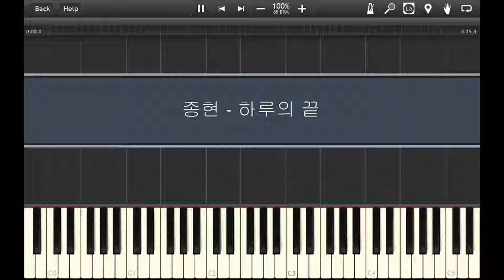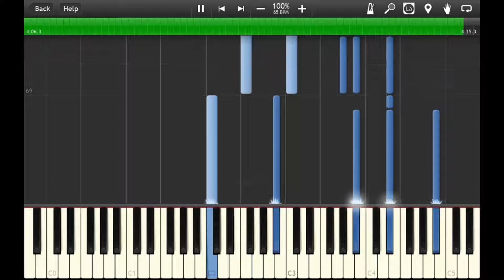종현(JONGHYUN) _하루의 끝 (End of a Day) - Piano Accompaniment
Hello,